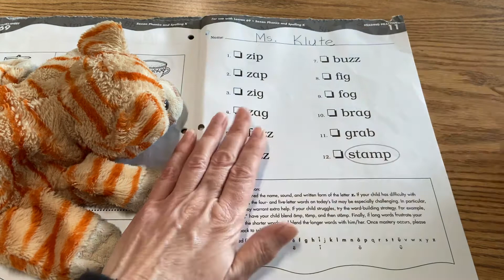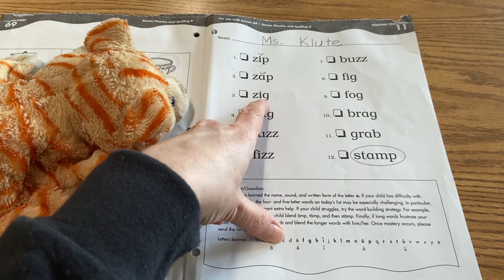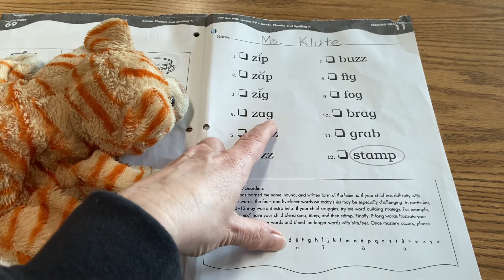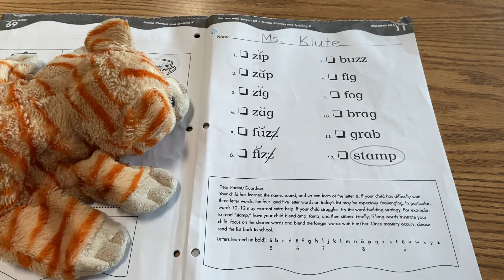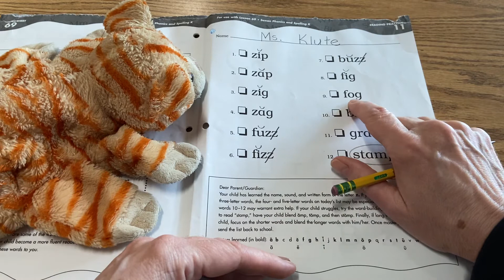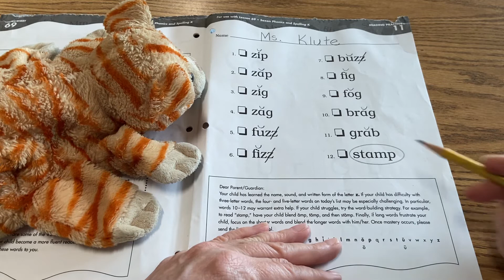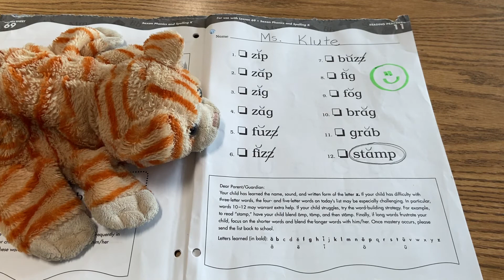2/17 Phonics Lesson 2 of 2